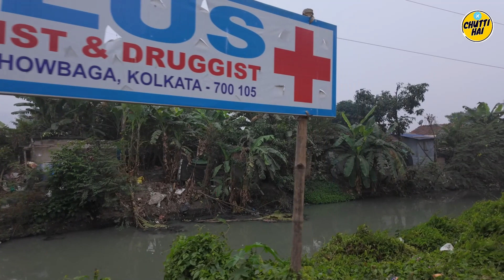Drain of Wealth: How Disease Drives Profit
In this eye-opening vlog, I explore a dirty drain, or "Khal," in Kolkata, surrounded by slum communities living in challenging conditions. This drain not only brings health risks like mosquito-borne diseases but also generates unexpected economic impact. From doctors and pharmacies to medicine manufacturers and government taxes, a cycle of wealth emerges from the unfortunate health conditions here. Join me as I uncover the harsh realities of this drain, highlighting its effects on local residents and the healthcare economy.